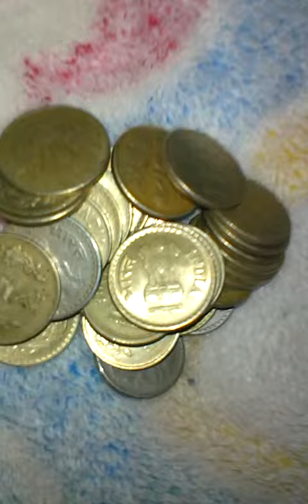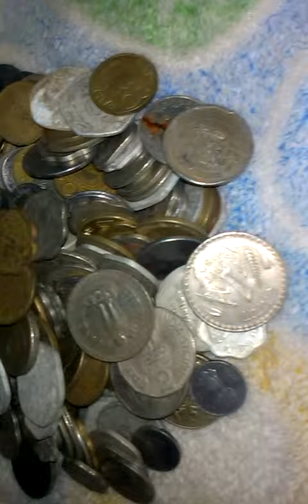Coin collection by K.K.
I'm collecting coins...
Numismetic i'm..